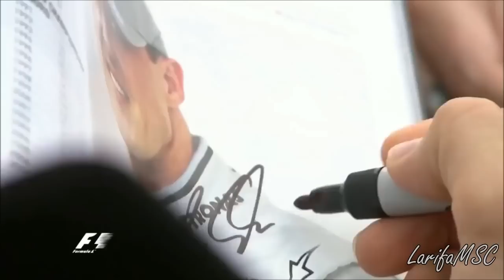Michael Schumacher - Birthday Tribute (48)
Happy Birthday Michael!